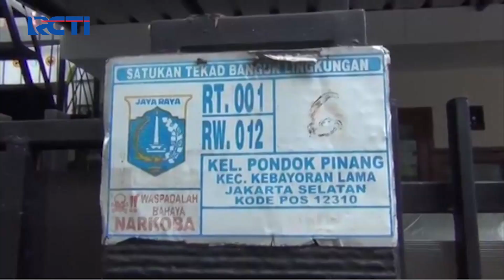Aksi Pelaku Curanmor Terekam CCTV - SIP 19/09